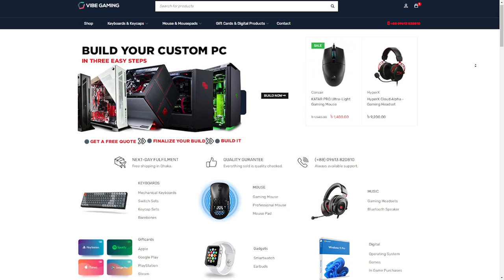It just got better! 🔥 - Bajeal Full Sized RGB Gaming Keyboard Bangla Review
Price: 2,850tk

•Shop Location: BTI Premier Shopping Mall (Level # 3), Bir Uttam Rafiqul Islam Ave, Uttor Badda